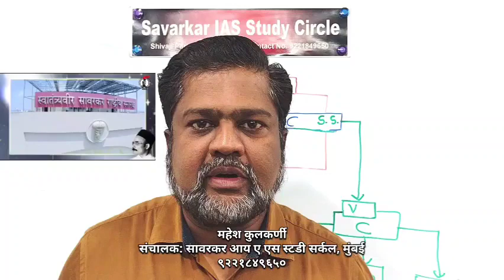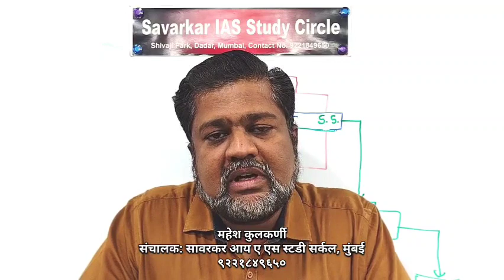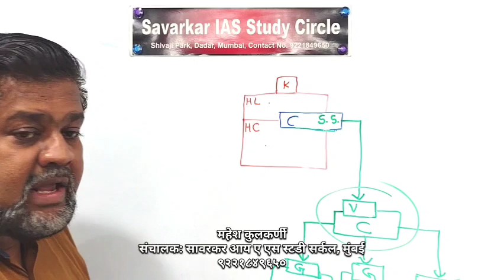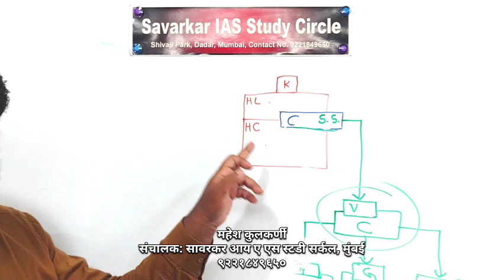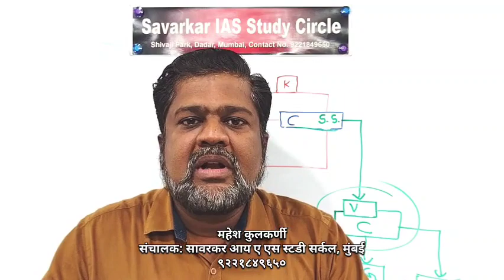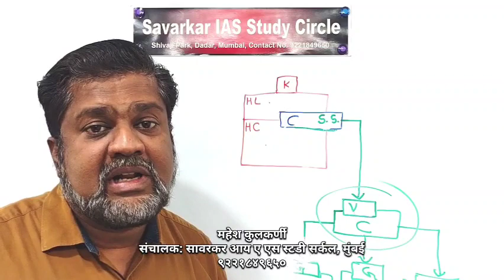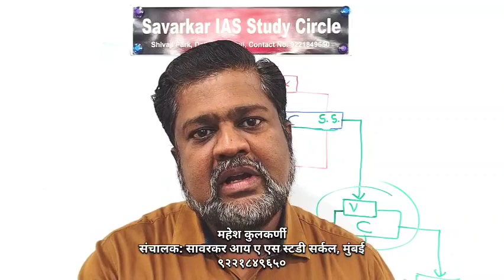संविधान निर्मिती पूर्वपिठीका भाग #4 | १९३५ चा कायदा